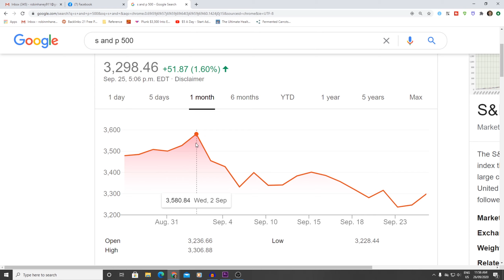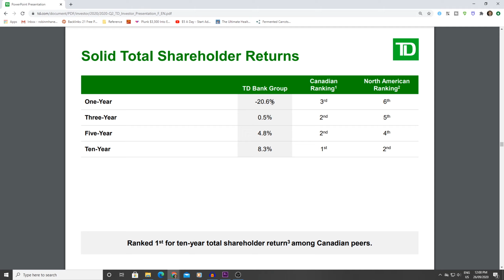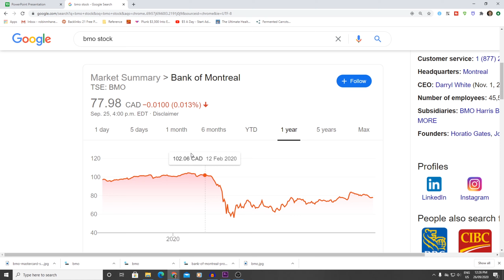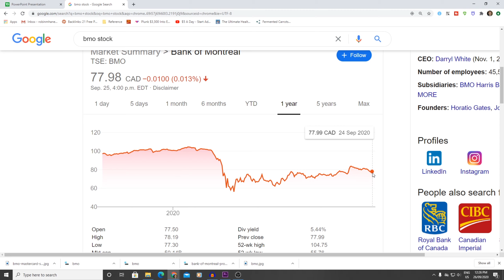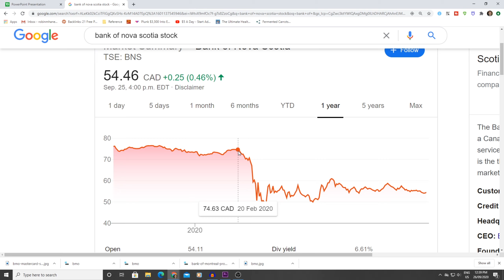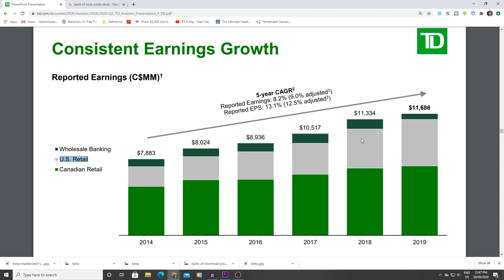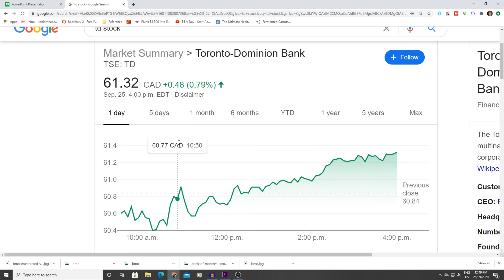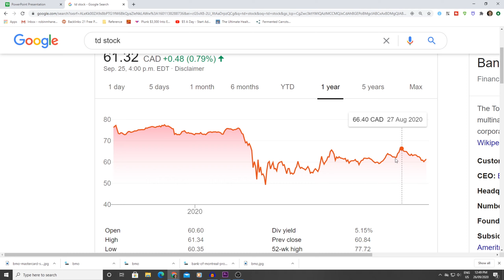3 UNDERVALUED Canadian Dividend Stocks To Buy Now In 2020